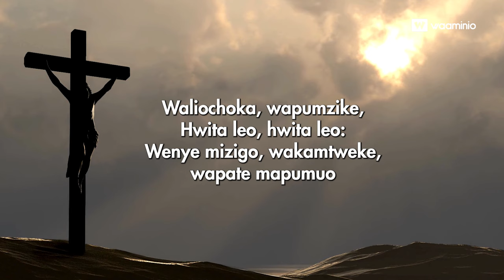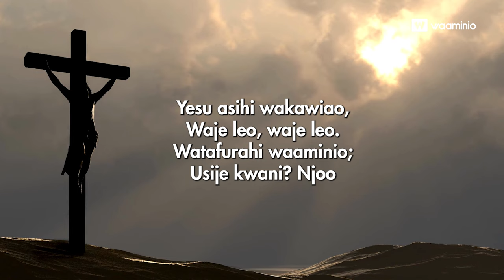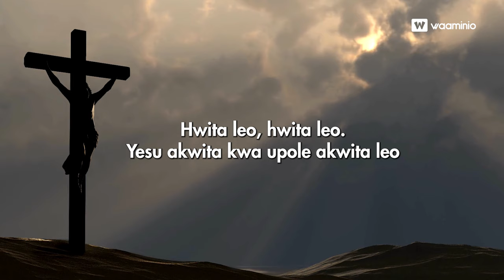Yesu akwita leo｜Sister Hannah 🇹🇿